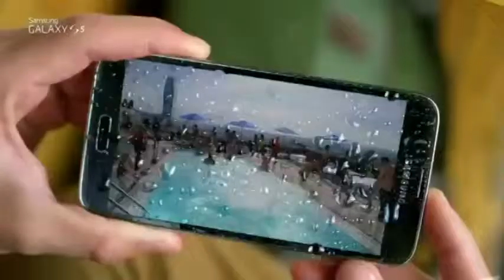الاعلان التلفزيوني الرسمي لجهاز Samsung Galaxy S5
ayo technology
technology
future technology
50 cent
justin timberlake
new technology
ayo technology milow
milow ayo technology
technology 50 cent
50 cent technology
ancient technology
hologram technology
alien technology
science
sports science
spirit science
science experiments
symphony of science
weird science
fight science
sport science
cool science experiments
asap science
science fair projects
science projects
bro science
science channel
computer science
drunk science
bill nye
cool science
science tricks
science fiction
blotted science
aperture science
mystery science theater
science documentary
break science
science of sleep
less than jake
sports science football
incubus science
bbc documentary science
rocket science
spirit science 1
cool science tricks
disco science
science song
wierd science
science project
rush natural science
political science
vsauce
sports science baseball
weerd science
sick science
outer science
science fair
misfits of science
the script
science bob
shot science
tabla beat science
mst3k
science and faith
bozeman science
making science
science court
weird science movie
science videos
science songs
moorish science
troll science
fun science
reconstructing science
spirit science 12
mirwais disco science
sport science football
earth science
art vs science
my science project
ricky gervais science
sports science basketball
science olympiad
science and technology
gangnam style
espn sports science
sports science soccer
steve spangler
steve spangler science
creation science
weird science trailer
the script nothing
spiritual science
science of attraction
forensic science
asap science channel
rocket science trailer
weird science chet
soad science
forbidden science
science of fear
discovery channel
super why
fight science mma
amazing science
incubus
ali g science
science fiction theater
bronx science
bachelors of science
ayo technology instrumental
new technology 2013
eminem
information technology
justin timberlake technology
lil wayne
stronger
ayo technology remix
new technology 2011
kiss kiss
technology song
ayo technology lyrics
nigga technology
soulja boy
kanye west
apologize
cyclone
akon
technology future
timbaland
sixth sense technology
anti gravity technology
technology ruins romance
technology justin timberlake
chris brown
cool technology
ayo technology katerine
ayo
japanese technology
hologram technology 2011
did you know
jabbawockeez
nano technology
ali g technology
amazing technology
future technology 2050
afraid of technology
rihanna
good life
jabbawockeez ayo technology
future
hologram
real lightsaber technology
millow ayo technology
future weapons
i love technology
britney spears
50cent ayo technology
low
louis ck technology
invisibility technology
hologram technology 2012
future of technology
ufo technology
advanced technology
technology daft punk
assistive technology
secret technology
techno
katerine ayo technology
latest technology
next gen technology
iphone 5
corning glass technology
cloaking technology
usher
holographic technology
military technology
technology in education
technology 2013
alien technology found
drake
timberland
computer technology
2020 technology
health information technology
japan technology
6th sense technology
the future
robot
educational technology